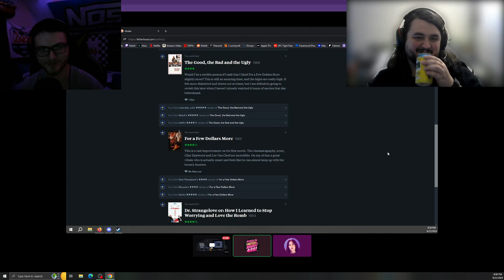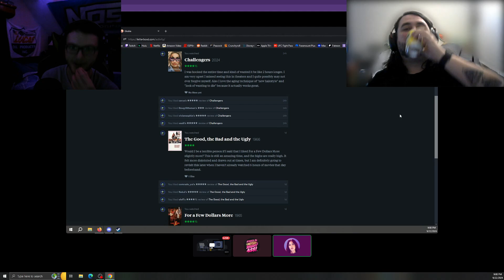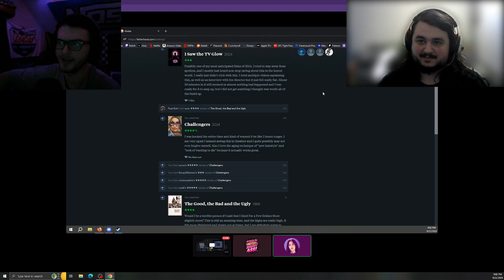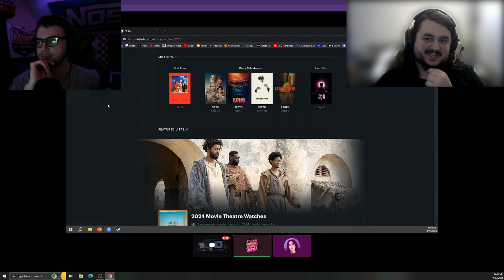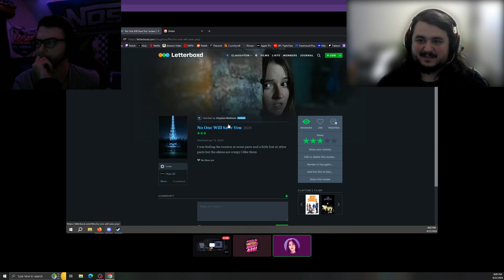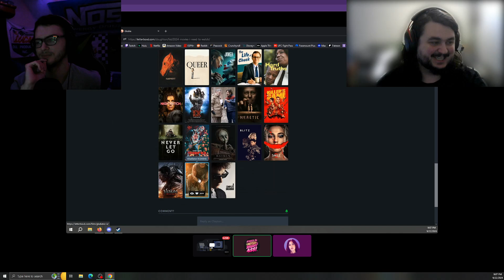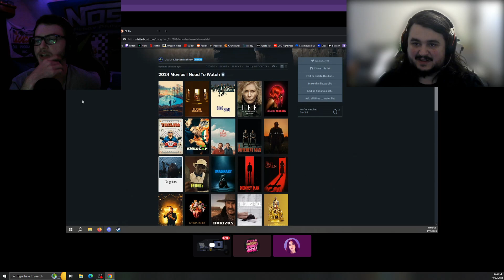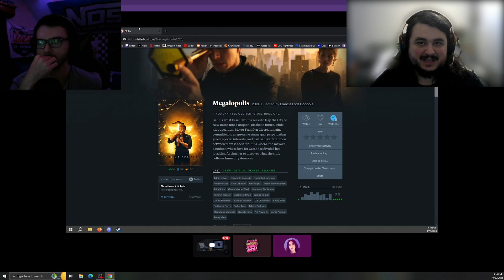What's in The LetterBOXd W/ Claughton: Episode 6: Part 2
Part DEUX